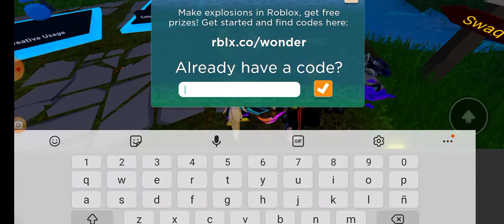Como conseguir cabeza de slime gratis/ build play it masion of wonder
Roblox:msb95101
Twich:msb_g4mer